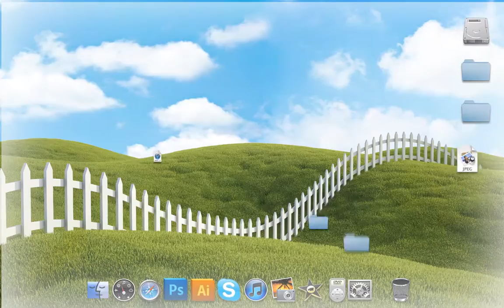DESKTOP MOVIE "Sleep Sheep"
いたずらに動き出すMac専用スクリーンセイバー